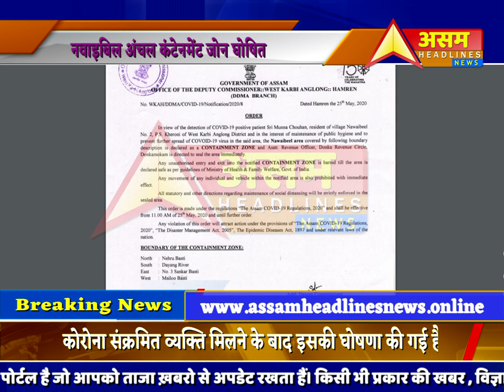नवाइबिल इलाके को जिले के डीसी ने कंटेनमेंट जोन घोषित किया, अस्वीकृति पाप्त वाहनों पर लगी रोक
Nawabil area is declared as Containment Zone by DC of the district